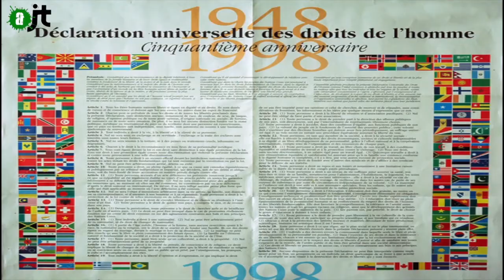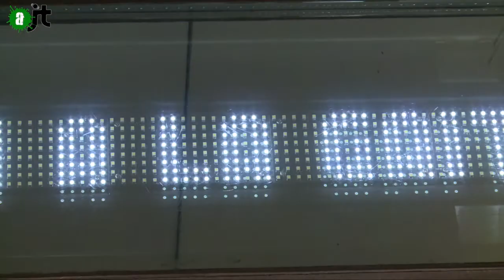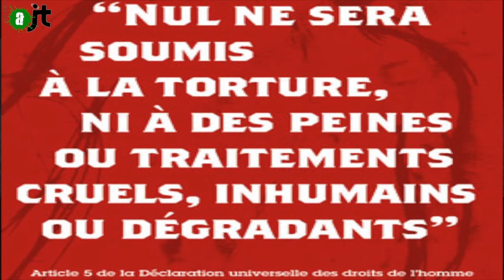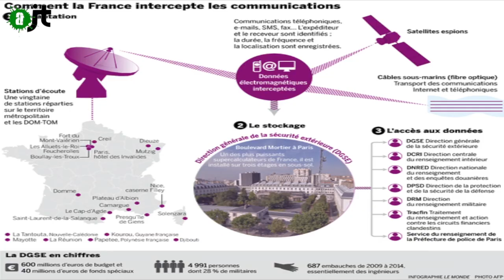Edward Snowden, lanceurs d’alerte et persécutions: Reportage de l'aJT 05/01/15 - 7